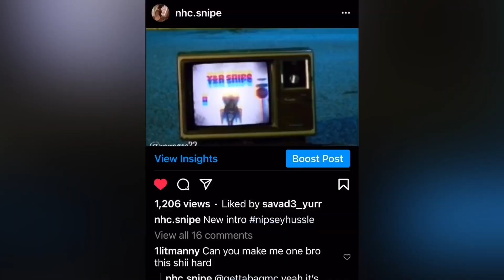42 Dugg jumped 6ix9ine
42 Dugg jumps 6ix9ine